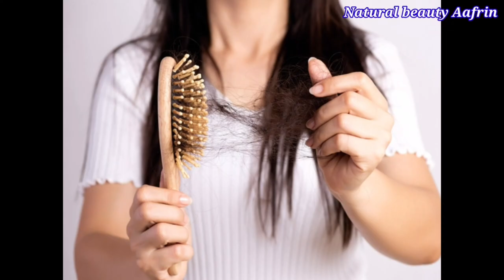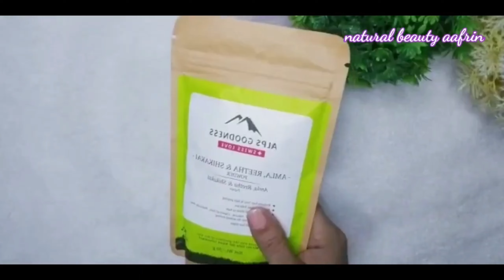Top 7 hair care video to stop hair fall fast hair growth naturally | fast hair growth remedies at h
Hello all , Welcome to natural Beauty Aafrin . In today's video I've shared an 7 amazing video which will not only help you with faster hair growth but also provide you the much needed push to get double density and volume starting 30 days . It is very easy to make at home using kitchen ingredients and will give you amazing results .

Please enjoy this video and make most of it . Also , share this to all your known one who are looking to have healthy strong and long hair with good density .

Thought each and every remedy shared in this channel has been tried by me, each and every one of us are different and might react differently to herbs. If In doubt please contact a health care professional.